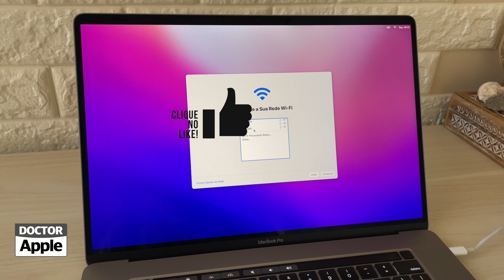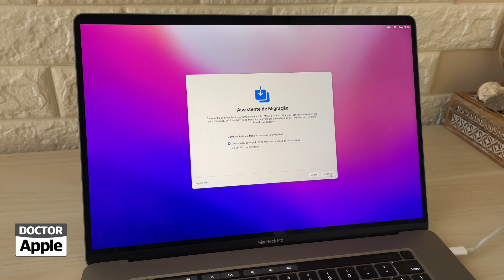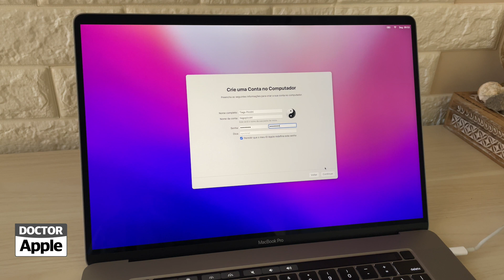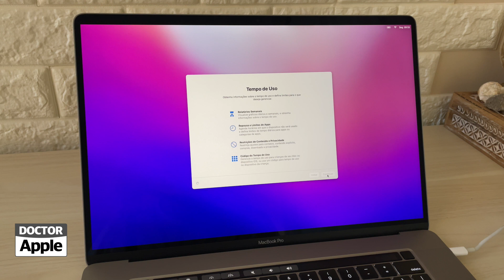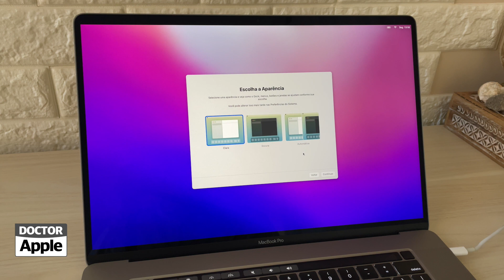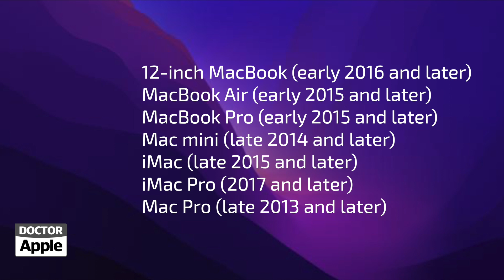Curso Apple Mac - Instalação do macOS 12 Monterey Developer Beta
| Como é o processo de instalação do macOS 12 Monterey Developer Beta

Aqui você encontra:
photo: wayhomestudio